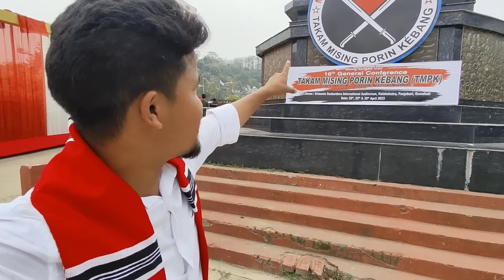Wow লাগিছে গুৱাহাটীত 😍..TMPK Central Conference, Guwahati - Mising Ao